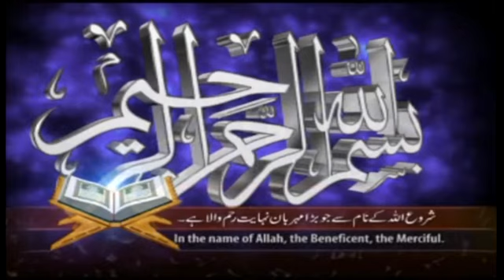Makhdoom Syed Shahnawaz Ahmad Taib 23-11-18 Khutba Juma "ذکر آقائے دوجہاں صل اللہ علیہ و سلم -3"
(Courtesy of Amjad Farooq Yazdani and Mr Ateeq  ur Rehman, AJH Movies Gujranwala)
A khutba juma on topic "Zikr e Aaqa e Dojahaan S A W -3" in Jamia Masjid Muslim Ahlehadees, Noshehra Road, Gujranwala on 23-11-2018.